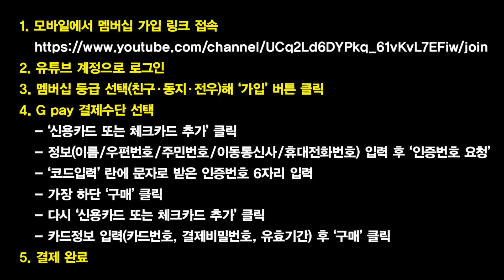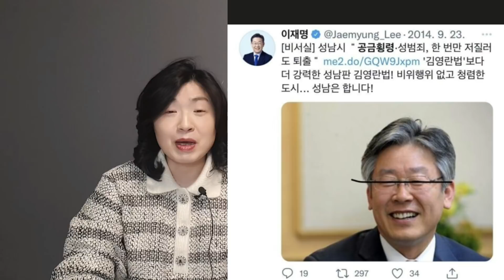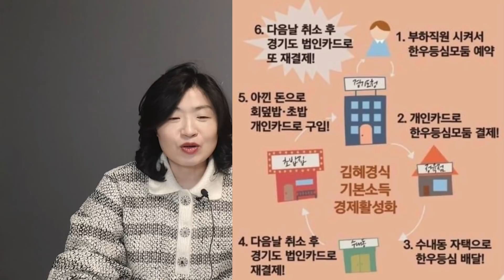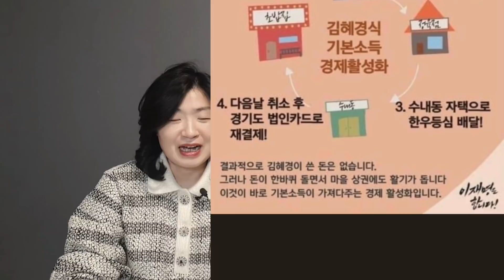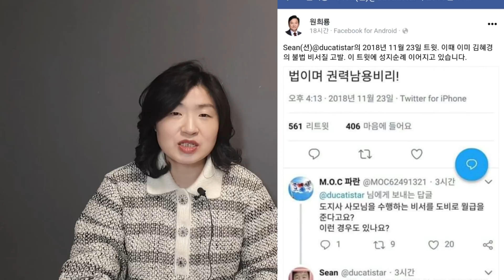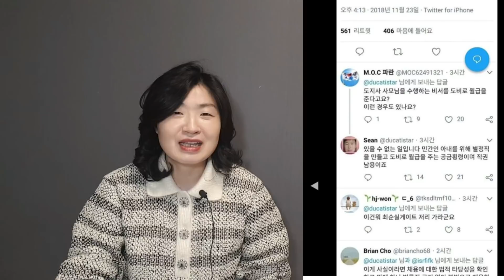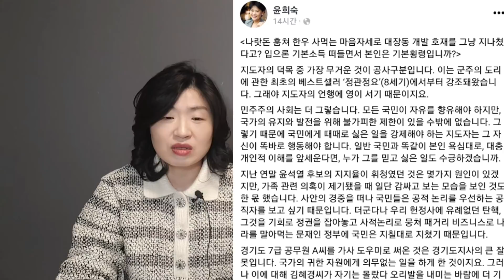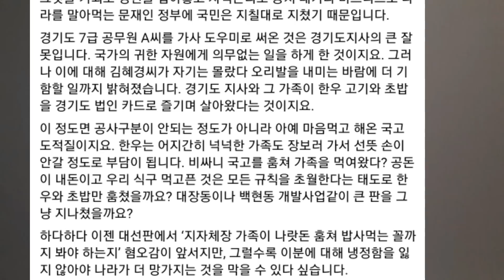김혜경에게 쏟아진 조롱! "내 돈 대신 법카! 혜경궁의 경제활성화 대책"